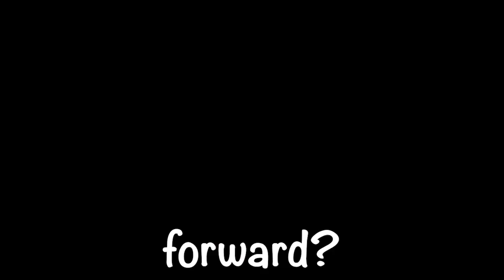Overcoming Resentments on twinflame journey. Is pent up hatred causing rifts in your union?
⭐ Book your intro session today to talk with me for 45 mins and get to know your next steps on your journey

to contact and book appointments.

⭐To learn more about harmonious union and inner work I recommend reading this book